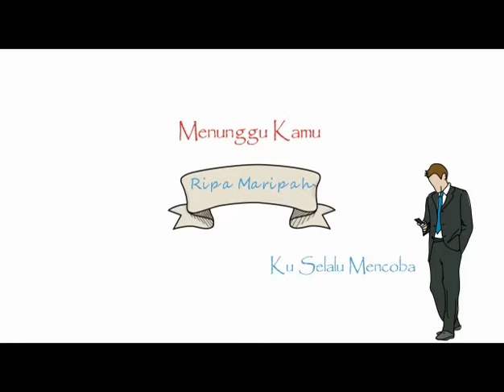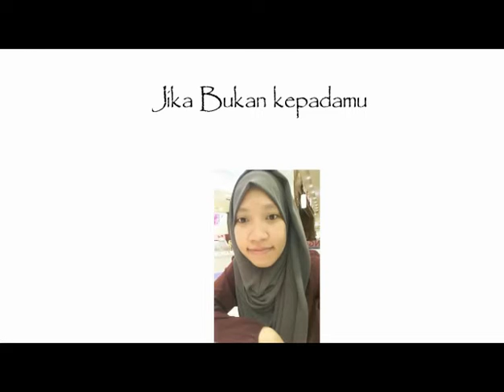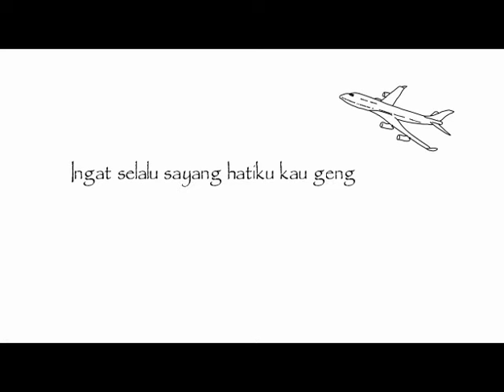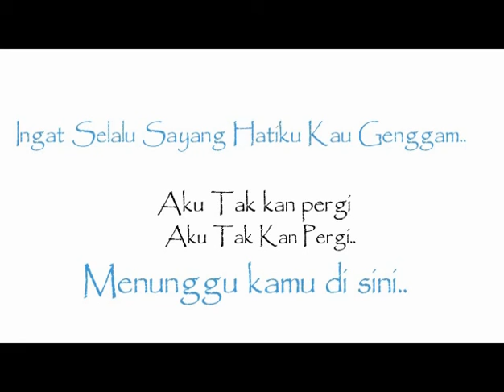Maz heri anji menunggu kamu